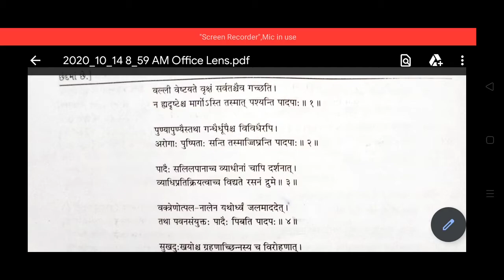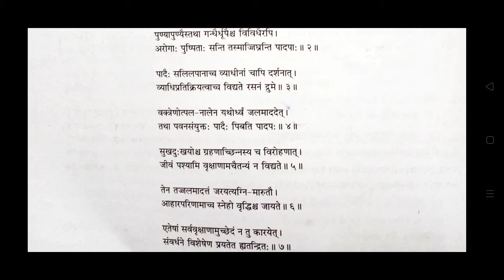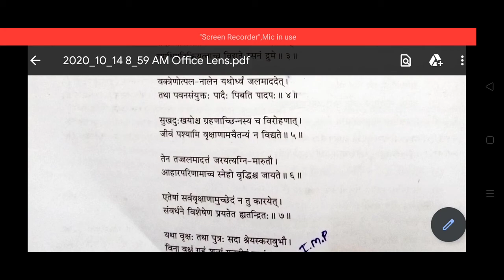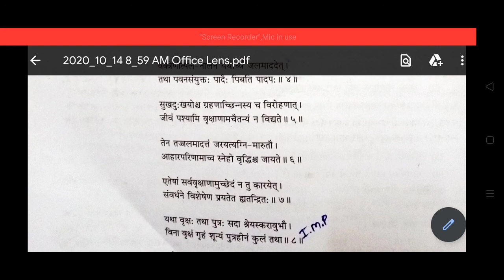Std 11 Sanskrit Chap.2 Part- 2